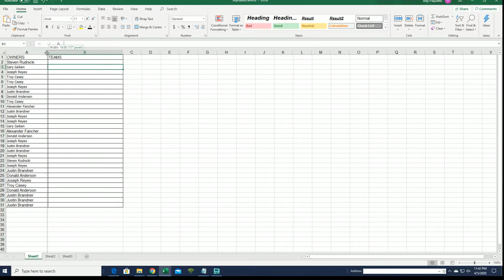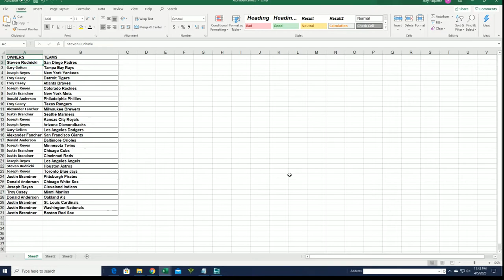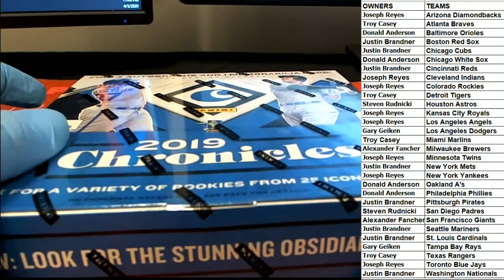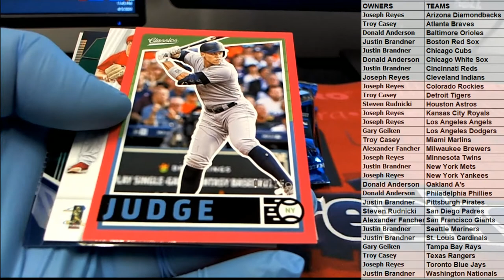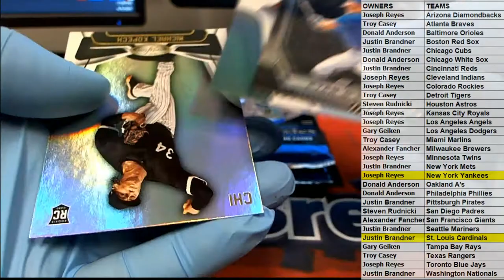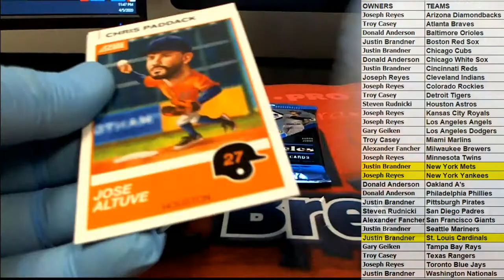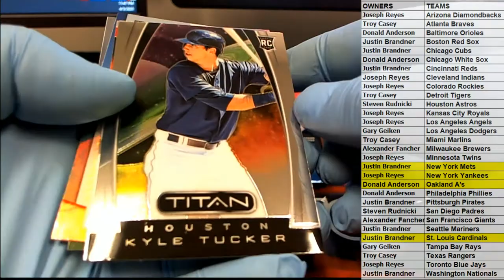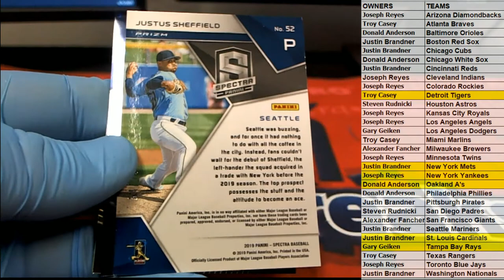2019 Panini Chronicles Baseball Hobby Box ID 19PANCHRONB681